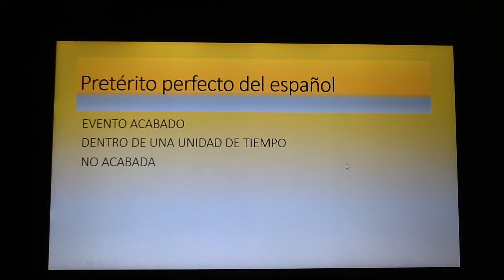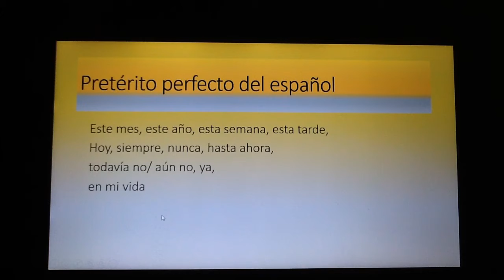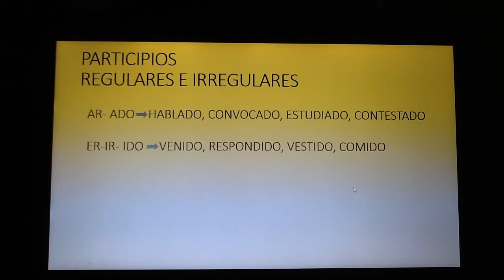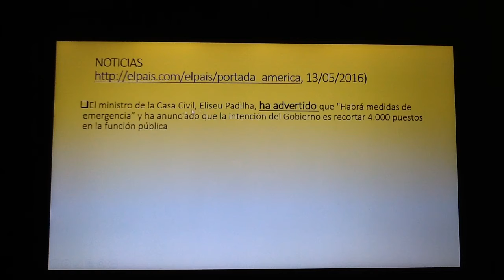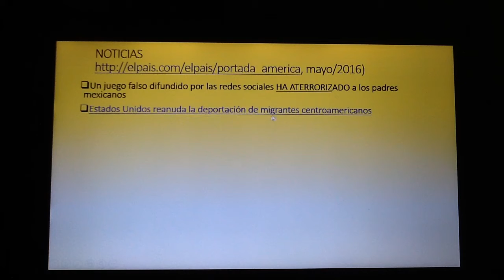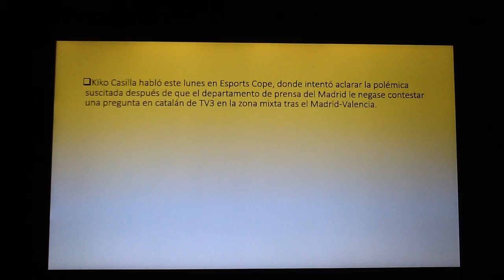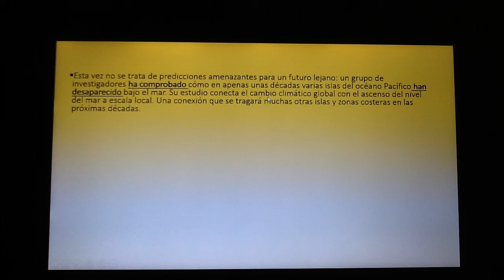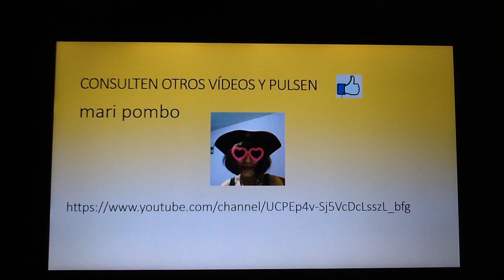aula pretérito perfecto del español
breve clase sobre el pretérito perfecto del español